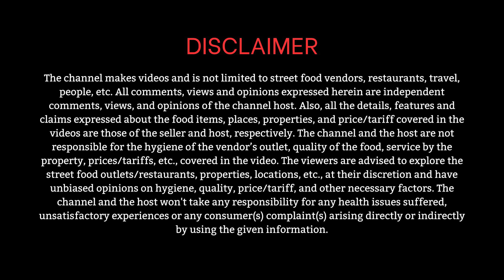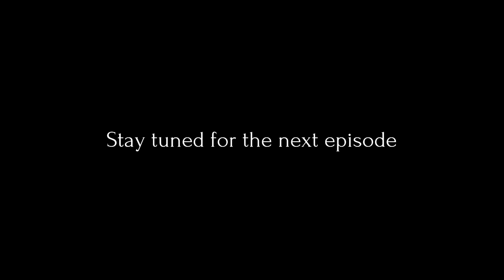Explore Kolkata Chinatown Tangra Hidden Gems | BEST Street Food Chinese breakfast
Join us as we explore Lee Eating House and Kim Pou Restaurant in Kolkata Chinatown Tangra and discover the best Kolkata Street Food with Chinese breakfast at Tangra in Chinatown.

Video Assistance: Subhajit Basak